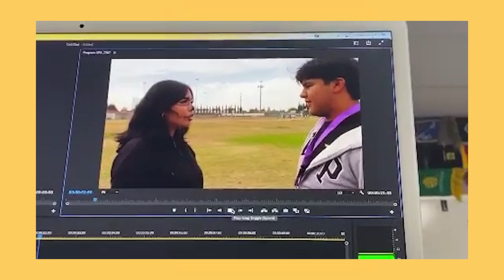2023 Sophomore Moving Up